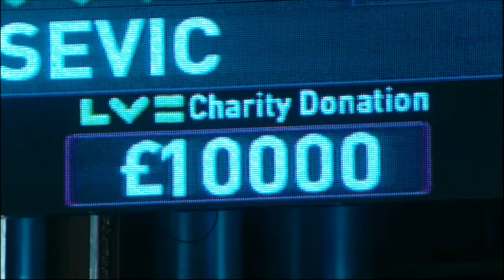Champions Tennis at the Royal Albert Hall Ticket Information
Champions Tennis at the Royal Albert Hall is the season ending finale to the ATP Champions Tour. Former Grand Slam Champions, World No.1’s and national icons compete in one of London’s most famed and iconic venues. Champions Tennis at the Royal Albert Hall has welcomed a host of the biggest names and personalities on the ATP Champions Tour to play competitively in both singles matches and entertaining doubles matches.